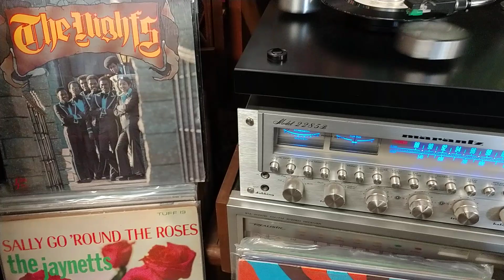Mike and Censations-Victim of Circumstance